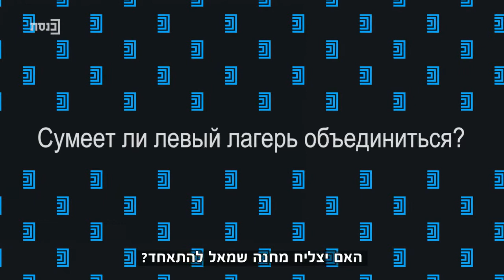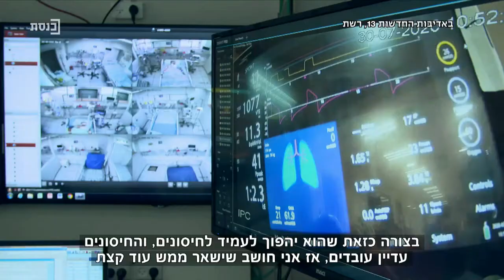מגזין סיכום השבוע בשפה הרוסית עם נועה לביא - 4.2.21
מרואיינות: ח"כ תמר זנדברג, שרן השכל, פרופ' ויקטור נובק